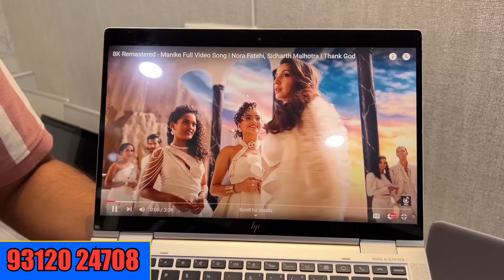Cheapest Laptop Market in Delhi/NCR | HP, DELL, MACBOOK, TINY PC in 5000 | PC ADDA, Nehru Place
PC Adda ( Sohi Infotech )

*404-A,Skylark Building*
*Nehru Place-110019*
*New Delhi*

Nearest Metro: Nehru Place

1. Laptop Accessories

2. Laptop Parts

3. Iball Computer Accessories